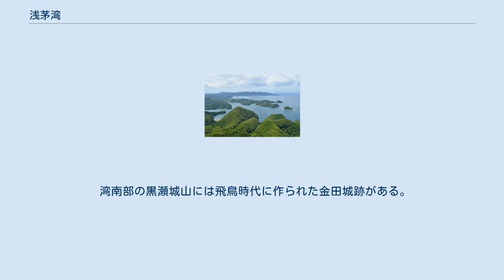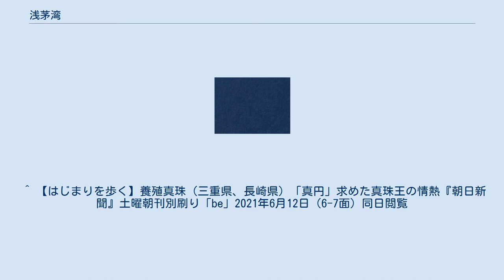浅茅湾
浅茅湾（城山山頂から望む） 対馬の城山と浅茅湾の頂上 浅茅湾、大干切島付近の空中写真（1977年撮影） 谷が沈降してできた入り江である溺れ谷の様子が分かる。
 国土交通省 国土地理院 地図・空中写真閲覧サービスの空中写真を基に作成 浅茅湾周辺の空中写真。
2016年撮影の50枚を合成作成。
 浅茅湾（あそうわん）は、長崎県対馬市、対馬の上島と下島の間、西側にあるリアス式海岸に囲まれた湾である。
浅海湾とも表記する。
 環境省の法令告示通達、排水基準を定める省令別表第二の備考6及び7の規定に基づく窒素含有量又は燐〈りん〉含有量についての排水基準に係る海域によれば、「長崎県下県郡美津島町万関橋、大船越橋、同郡豊玉町小松埼と同郡美津島町郷埼を結ぶ線及び陸岸により囲まれた海域」と定義されている。
なお、下県郡各町は市町村合併により、現在は全て対馬市に属する。
 前述のように、沈降によってできたリアス式海岸が発達しており、多くの入り江と小島がある。
特に湾の中央部にある島山島は対馬の属島の中でも最大の島である。
湾口は西を向いており、大口瀬戸という。
また、南東部には万関瀬戸と大船越瀬戸の二つの運河があり、それぞれ対馬東部海域に繋がっている。
対馬島内の佐護川、仁田川、飼所川、三根川など主要な河川はすべて旧上県郡の西岸に注いでおり、この湾に注ぐ一級河川、二級河川はない。
 湾内は養殖漁業が行われており、特に真珠の養殖地として有名。
三重県五ヶ所湾で真珠養殖を営んでいた北村幸一郎が、御木本幸吉との特許裁判の条件として五ヶ所湾での養殖ができなくなり、対馬出身従業員の「アコヤ貝は故郷にもいた」という話を聞いて、1913年にやって来たのが始まりである 。
2000年代前半頃からは対馬近海産のヨコワ（クロマグロの幼魚）を使ったクロマグロの蓄養も行われている。
 浅茅湾周辺はその美しい景観から対馬の主要な観光地の一つである。
対馬市が市営渡船を使った周遊観光船を運航しているほか、民間でも観光船を運航している業者がある。
また、シーカヤックフィールドとしても適していて、2005年からは毎年「対馬シーカヤックマラソン」という全国大会が開催されている。
 湾南部の黒瀬城山には飛鳥時代に作られた金田城跡がある。
また、同じく湾南部の竹敷地区にはかつて日本海軍要港部がおかれ、浅茅湾沿岸の各所に基地防衛のための砲台が築かれた。
現在、竹敷地区には海上自衛隊対馬防備隊が駐屯している。
 ^ “法令・告示・通達›飲料水健康危機管理実施要領の改定について”. 環境省. 2016年3月4日時点のオリジナルよりアーカイブ。
2019年3月23日閲覧。
 ^ 【はじまりを歩く】養殖真珠（三重県、長崎県）「真円」求めた真珠王の情熱『朝日新聞』土曜朝刊別刷り「be」2021年6月12日（6-7面）同日閲覧